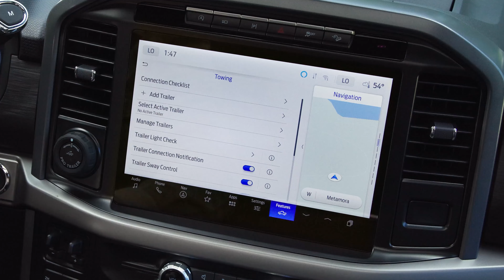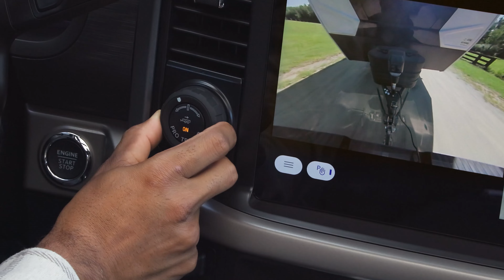2024 Ford F-150 Facelift Revealed In Detail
➡️ The F-150 stands as Ford's best-selling vehicle by a significant margin, underscoring the importance of any update, even a mid-cycle refresh. In fact, for the 2024 model year, the automaker has implemented substantial changes to the truck's configuration, updated its aesthetics, and introduced a novel multifunctional tailgate.